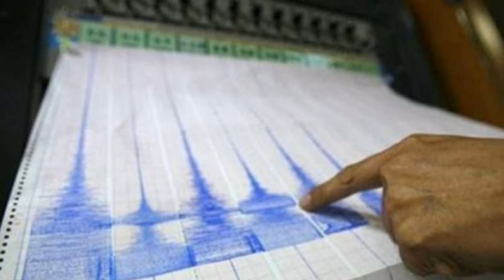Tërmet i fortë në kete vend, sa ishte magnituda